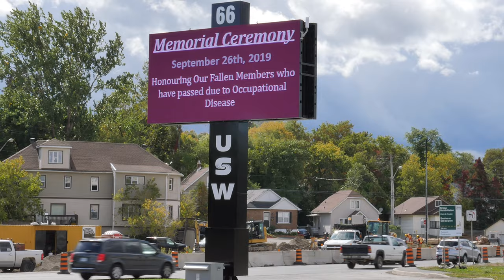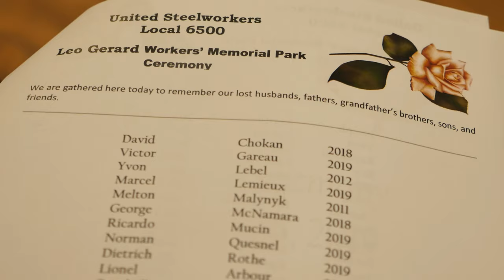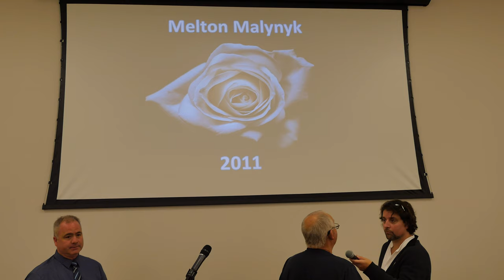WSIB, Sinter Plant memorial.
A ceremony for Ricardo Mucin and other members of Steelworkers Local 6500 that died of occupational illness.